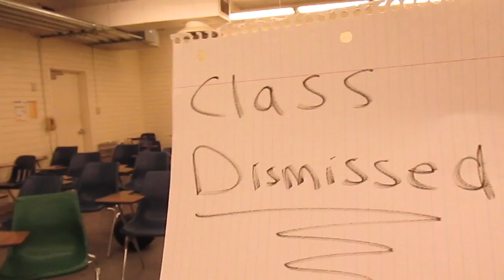I CAN'T BELIEVE IT?!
VLOG #05
2 vlogs in one day because why not? :) I literally can't believe that I will be teaching this quarter! This will be an interesting experience & I'll see how good I really am in teaching people. JK!

I don't know if you like it, if you don't like it...wait... yeah that makes sense lol. :)

You guys are so cool! Stay cool man!